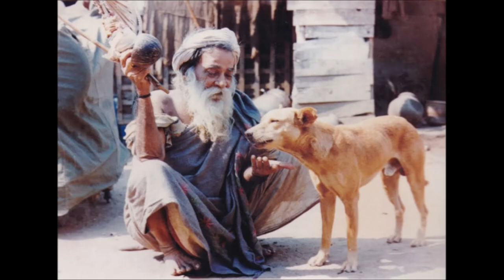Ramana Maharishi Rare pics compilation| Song Jaya Bhagawan Tina Malia Shimshai